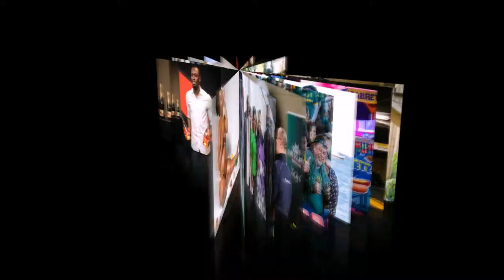Charma Maluleka Photography Portfolio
Facebook Page: Made2Fly Entertainment / Twitter @Made2Fly11